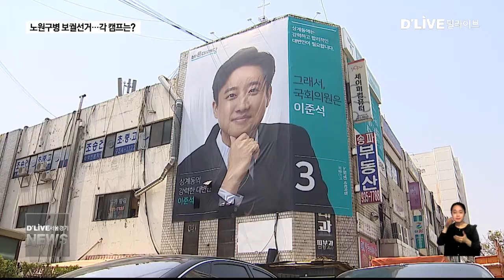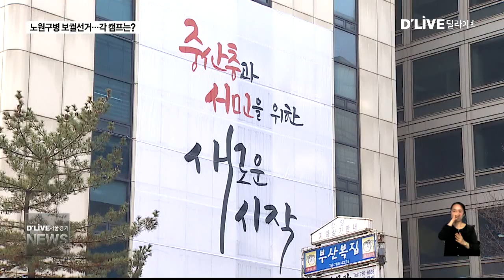노원_차분한 분위기 속…선거 준비에 집중(서울경기케이블TV뉴스)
【 앵커멘트 】
6.13 지방선거와
동시에 치뤄지는
노원구병 국회의원 보궐선거.
현재까지
더불어민주당에선
김성환 예비후보가
바른미래당에선
이준석 예비후보가
후보 등록을 마쳤는데요.
안철수 전 의원이 떠난 자리는
누가 차지하게 될지
관심이 모아지고 있습니다.
박선화 기자의 보도입니다.

【 생방용 앵커멘트 】
이에 반해 노원구병의 분위기는
아직은 차분한 분위기지만
선거전에 서서히 속도가
붙고 있습니다.
현재까지
바른미래당에선
후보 등록을 마쳤습니다.
안철수 전 의원이 떠난 자리,
누가 차지하게 될까요
계속해서
박선화 기잡니다.

【 VCR 】
민선 5·6 노원구청장을 지낸
더불어 민주당 김성환 예비 후보.

8년간의 구청장 경험을 바탕으로
국회 입성을 꿈꾸고 있습니다.

지난 17일 민주당 단수 후보로
공천이 확정 된 상태이며
현재 차분한 분위기 속에 선거 준비에
들어 갔습니다.

【 인터뷰 】
김성환
예비후보 / 더불어민주당

【 VCR 】
김성환 예비후보가 첫 손에 꼽은
지역 현안은 창동차량기지 개발사업.

상계동과 노원 발전을 위해선
차량 기지 개발이 무엇 보다 중요하다고
강조합니다.

주거와 산업 일자리와 문화 시설을 갖춘
자급 자족 도시를 계획하고 있습니다.

【 인터뷰 】
김성환

【 VCR 】
야권에선 바른미래당 이준석 예비 후보가

지난 20대 총선에서 분패한 경험을
타삭지석 삼아
보궐선거에선 승리를 다짐하고 있습니다.

이준석 예비 후보는
지역 발전을 위해선 새 인물이
필요한 시점이라고 강조합니다.

【 인터뷰 】
이준석
예비후보 / 바른미래당

【 VCR 】
이준석 예비후보가 밝힌 지역 숙원 사업도
창동차량기지 개발사업입니다.

하지만 개발 방식은 기존 내용과는
차이를 보였습니다.

일대 상권 활성화와 인구 유입을 위해선
대학교 유치가 적합하다는 주장입니다.

【 인터뷰 】
이준석
예비후보 / 노원구병 바른미래당

【 VCR 】
한편 제 1 야당인 자유한국당은
후보 공천에 신중을 기하고 있는
모양샙니다.

중앙당에선 현재 전략 공천쪽으로
가닥을 잡은것으로 보이며
조만간 후보 공천을 확정 짓겠다고 밝혔습니다.

딜라이브 서울 경기 케이블 TV 박선화입니다.